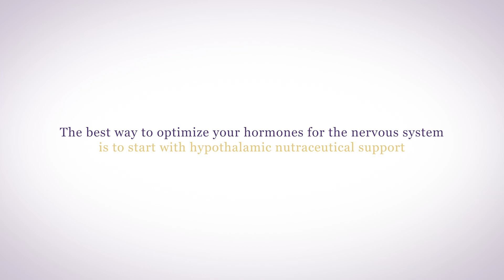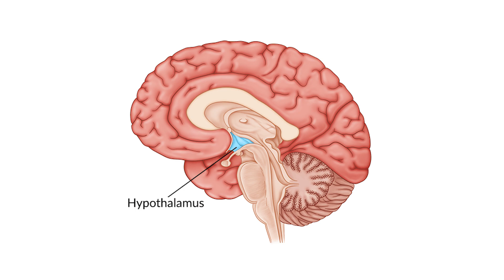Secrets for Natural Hormonal Health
🌟Prioritize self-care and make informed health choices!

🌿 In this video, we dive deep into the fascinating world of the nervous system and explore practical strategies to optimize its health. As an Intuitive Integrative Family Nurse Practitioner, Deborah brings you a blend of naturopathic and allopathic therapies to help you achieve optimal health - body, mind, and soul.

Discover how to support your nervous system through diet, lifestyle changes, and holistic practices. Whether you're dealing with stress, anxiety, or just looking to enhance your overall well-being, this video is packed with valuable information you won't want to miss!

0:00 - Intro
0:11 - The Big 4 that affect your nervous system
0:15 - Estrogen
0:23 - Progesterone
0:32 - Cortisol
0:43 - T3
0:52 - Steps to optimize your hormones for the nervous system
1:12 - Genesis Gold - how much to take?
1:25 - STRESS can be catastrophic
1:44 - Plant-based diet
1:53 - Why you should get enough SLEEP!